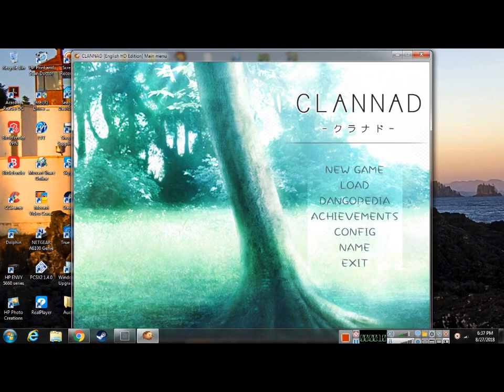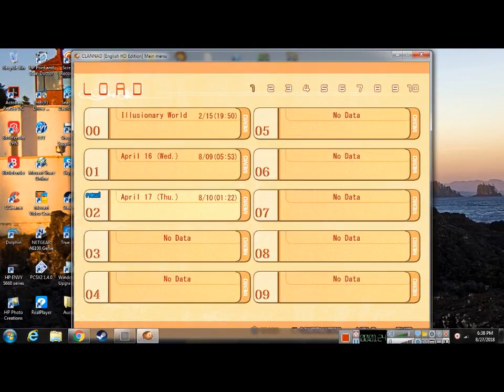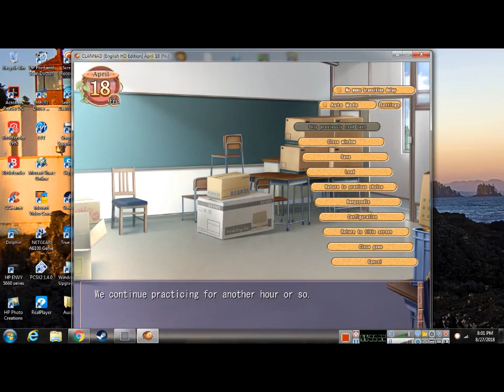PI7 Novel Plays: Clannad (Session 5)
Relationships are still weird...